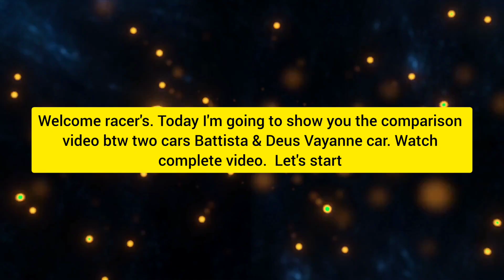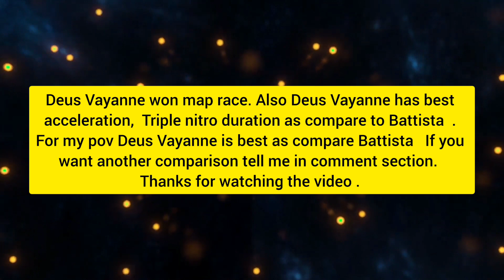Speed Recovery King ? 😱 | Deus Vayanne Vs Automobili Pininfarina Battista Asphalt 8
Asphalt 8 , Battista Versus Deus Vayanne Car Asphalt 8 , Deus Vayanne vs Automobili Pininfarina Battista Asphalt 8